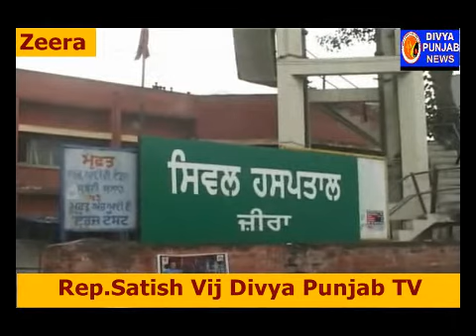ਸ਼ੌਂਕੀ ਹਲਾਤ ਵਿਚ 80 ਸਾਲ ਦੇ ਬਜ਼ੁਰਗ ਦਾ ਕਤਲ ਸਾਬਕਾ ਮੰਤਰੀ ਇੰਦਰਜੀਤ ਸਿੰਘ ਜੀਰਾ ਦਾ ਰਿਸ਼ਤੇਦਾਰ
शकी हालातो में 80 साल के बजुर्ग का क़तल -पूर्व मंत्री इंदरजीत सिंह जीरा का था रिश्तेदार